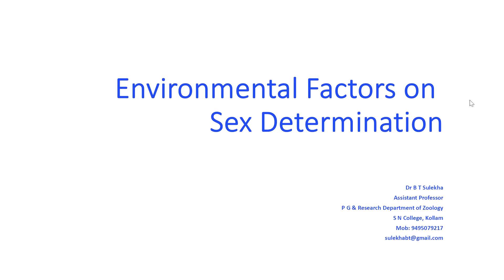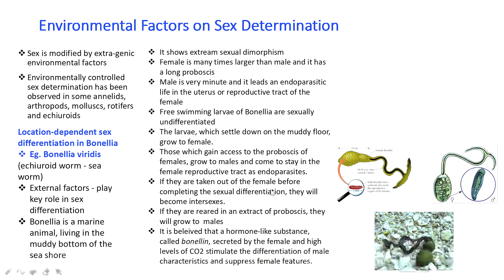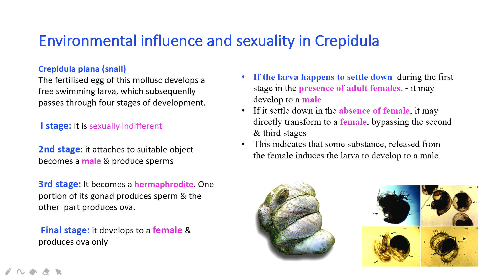23 Environmental Factors on Sex Determination pptx 2020 09 16 12 02 10